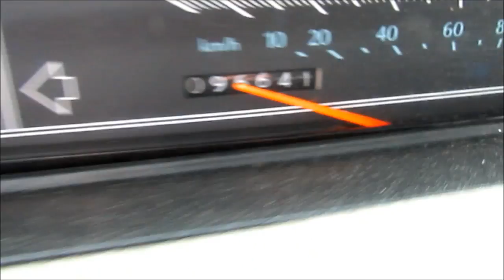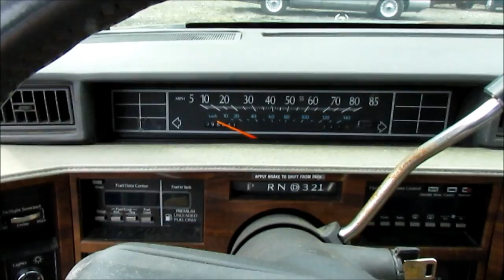Rescuing a Cadillac !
Wills mazda 6 is falling apart, and he was really wanting another big american car. After hunting around for a few days we settled on this 92 caddy deville.